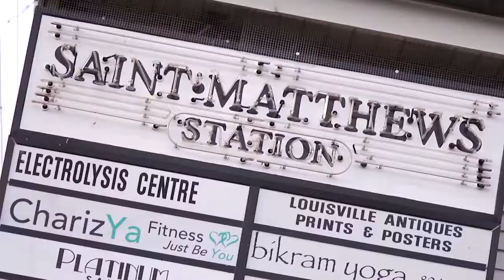Tarc APTA 2019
TARC is proud the to be the hosts of the 2019 APTA Mobility Conference. Please enjoy our welcome video that showcases what makes us KentuckyProud.

Clips have  been taken from the Louisville Volunteer Center Louisville tourism video.

Featured are Karen Williams and Mayor Greg Fischer.